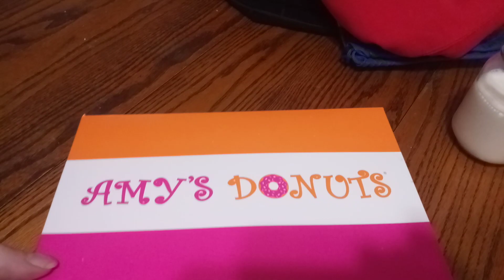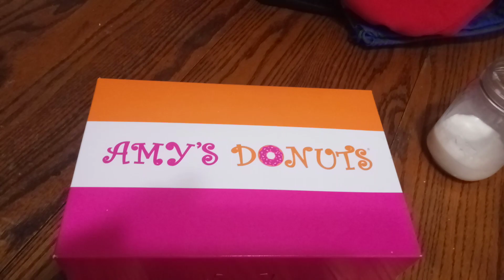Amy's Donuts Santa Claus Donut review